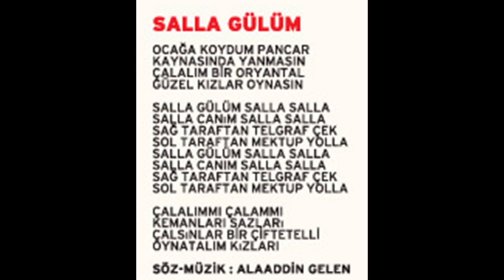Hasan Yılmaz - Salla Gülüm (Official Audio)